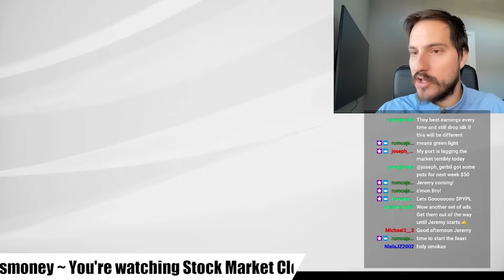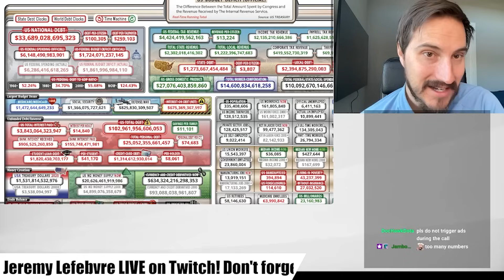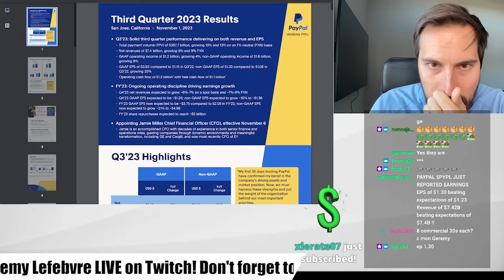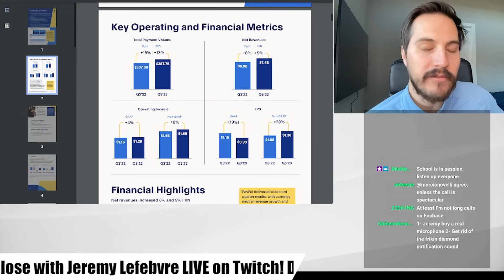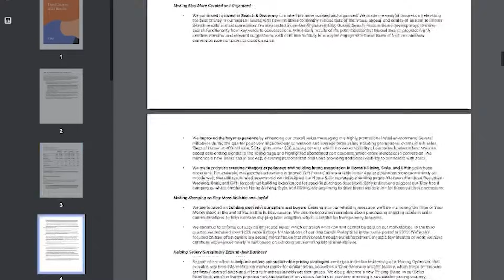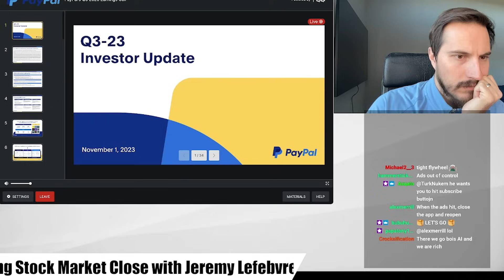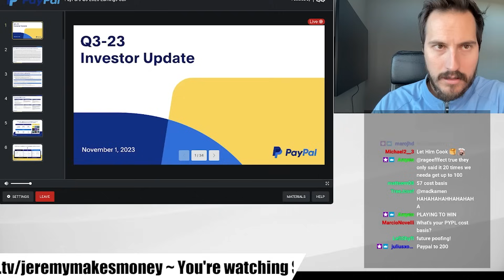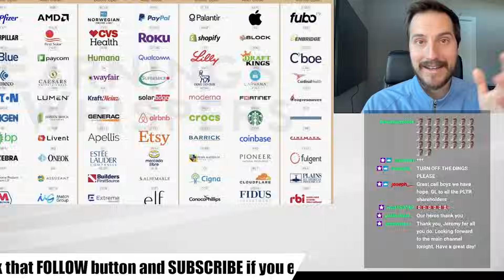Stocks Make BIG Moves & CRUSH Earnings!!!!!!!!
✅ Are you serious about investing? I invite you to apply for my Private Group

Stock Market
Investing
Investment

Financial Education